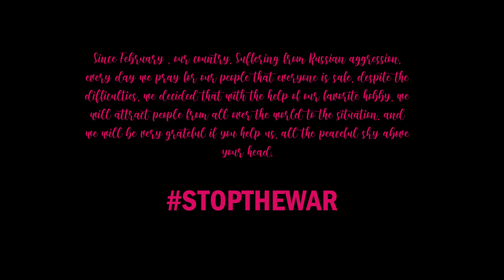[K-POP IN PUBLIC, UKRAINE] VIVIZ (비비지) - PULL UP || STARLOST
Since February 24, our country, Suffering from Russian aggression, every day we pray for our people that everyone is safe, despite the difficulties, we decided that with the help of our favorite hobby, we will attract people from all over the world to the situation, and we will be very grateful if you help us, all the peaceful sky above your head.

hi!
we are STARLOST nice to meet you!

song - vivz-pull up
camera -  @_kim_yoomin_
edit - @dal.st.lost

Umji - @dal.st.lost
SinB - @Instrwbr
Eunha - @itsasyalol